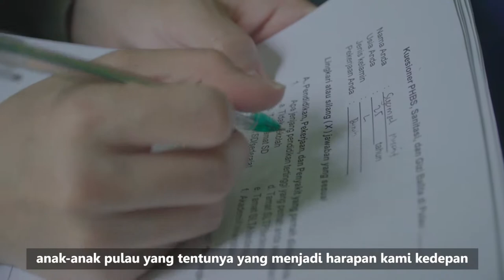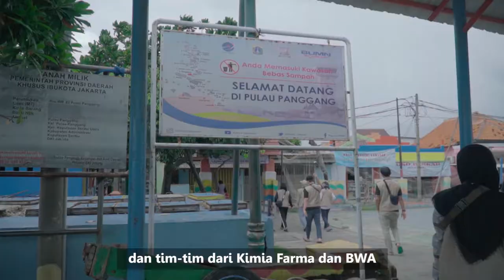Klinik Apung Kimia Farma #4 x BWA sambangi Pulau Pramuka dan Pulau Panggang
Assalamualaikum Insan Kimia Farma dan Sahabat Wakaf,
Alhamdulillah Klinik Apung Kimia Farma x BWA berlayar lagi untuk trip #4 . Perjalanan menuju Pulau Pramuka dan Pulau Panggang , Kepulauan Seribu, Jakarta Utara pada tanggal 16-19 Juni 2021.
Jadi total sudah 8 pulau yang didatangi dan dilayani oleh Klinik Apung Kimia Farma sejak bulan desember 2020, yaitu Pulau Lancang, Pulang Untung Jawa, Pulau Tidung, Pulau Pari, Pulau Kelapa, Pulau Harapan, Pulau Panggang dan Pulau Pramuka.
Seperti biasa, masyarakat menyambut antusias aktifitas ini dengan meramaikan saat penyuluhan dan pengobatan gratis, terutama pada saat penyuluhan Ibu Hamil, masyarakat diberikan tips tips sekitar melahirkan yang menyenangkan dan saat diberikan pengobatan / managemen nyeri.
Banyak cerita saat perjalanan Klinik Apung ini, semoga dokumentasi ini dapat mempresentatifkan perjalanan utuh Klinik Apung dari Trip#1 - #4

Insya Allah perjalanan kebaikan akan berlanjut di Kepulauan Seribu bersama Klinik Apung Kimia Farma.